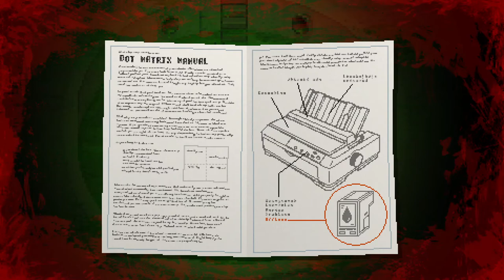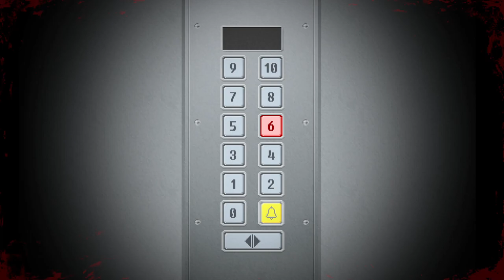Yuppie Psycho [6] You've Got Mail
The Dot Matrix was threatening, I'll give them that.